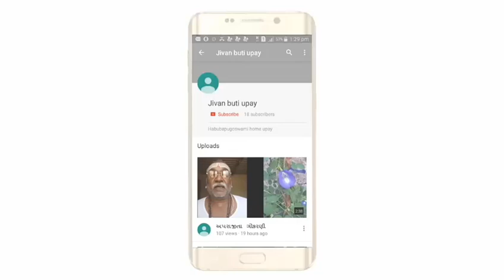સફેદ પાણી તાવ કળતર ની બુટ્ટી ભોઆમ્બરી ખાસ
હસુ બાપુ ગૌસ્વામી